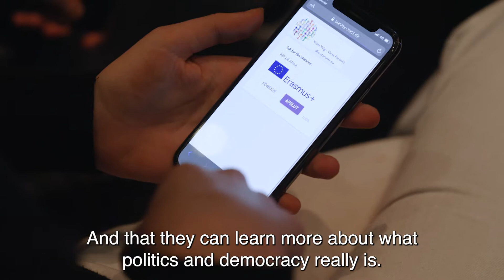DK's største vælgermøde (english)